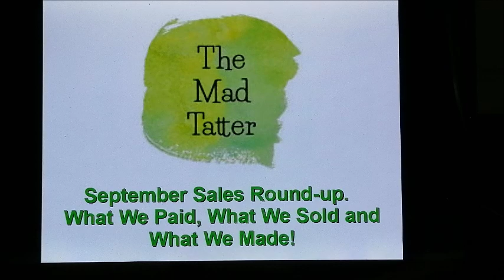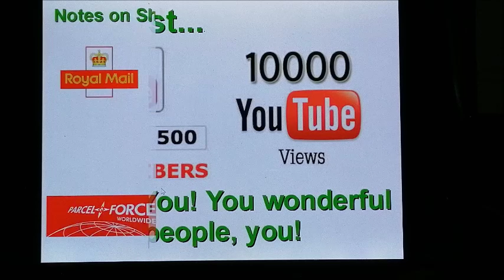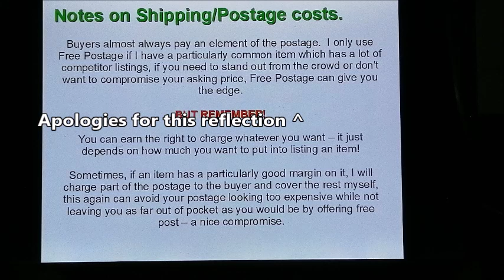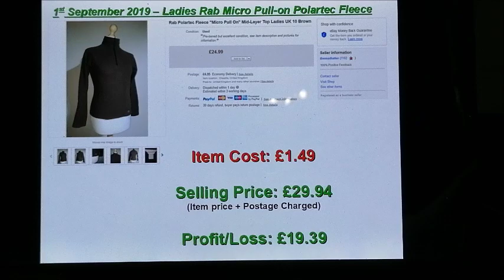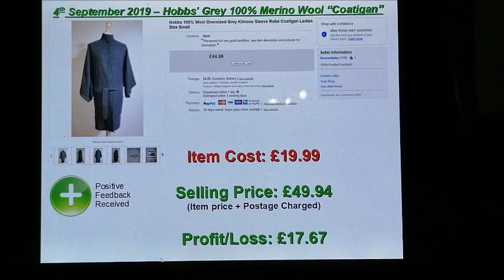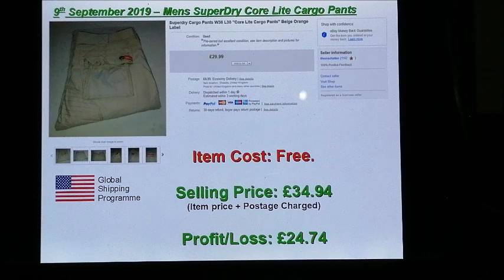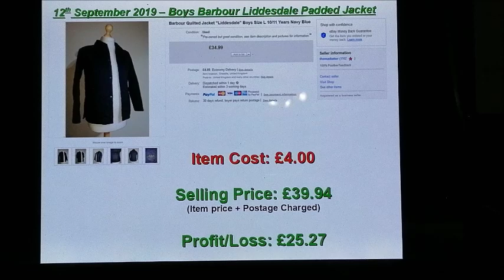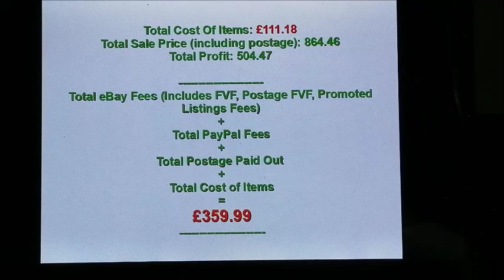What Sells On eBay? Full-Time UK eBay Reseller Sales Roundup September 2019 Part 1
Andy takes you through the items sold on eBay from the 1st - 16th September 2019.  Includes item costs and profits made as well as further details about some of the items.

Also in this video, I address postage costs and why I use the services I use to deliver my eBay orders.  At the end of this video I explain again how the profits are calculated (my way) and as a new thing I've done totals for the half-way point.

The Mad Tatter eBay store: